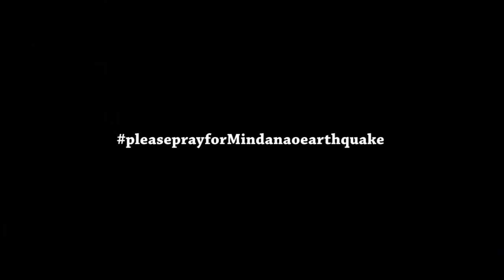The First Ray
nice to be back doing fish videos. got an offer from a good friend i cant resist. my first hybrid stingray. :)